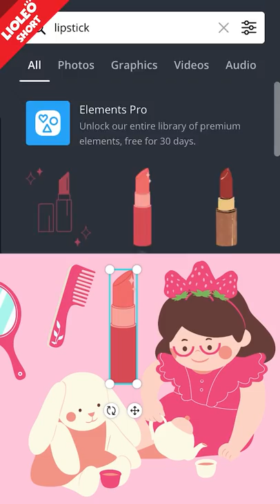Vẽ DÂU MIA bằng MÁY TÍNH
Vẽ Dâu Mia phiên bản ""mũm mĩm"" bằng máy tính rất đơn giản nhé. Các bạn muốn vẽ nhân vật nào nữa thì hãy comment bên dưới nha!